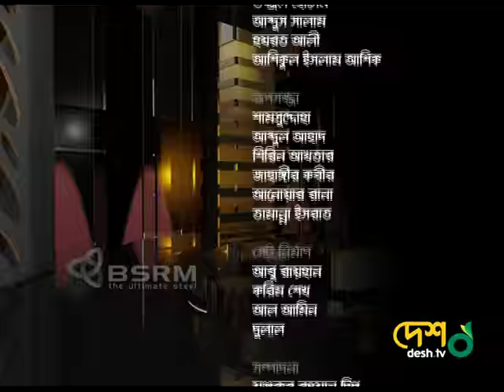Dr. Tawfiq-e-Elahi Chowdhury BB Bela Obela Sarabela part 012